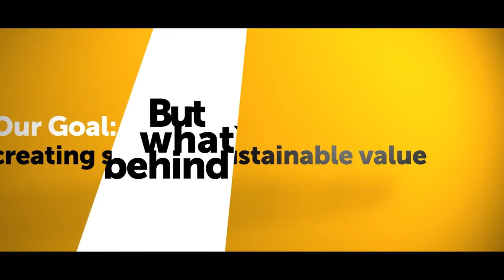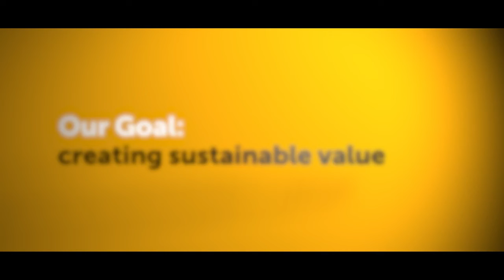Jungheinrich Strategy 2025+: "Creating sustainable value" (Episode 2)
With our Group Strategy 2025+, we, the Jungheinrich AG, have committed ourselves to creating sustainable value – for our customers, our employees, our shareholders and business partners as well as for society at large. Taking all of this into consideration, our aim is to reconcile economic, ecological and social developments and to place the needs of all stakeholders at the core of our activities. In this regard, we have committed to using resources efficiently.

We are guided by three convictions:

Episode 1. Creating sustainable value: Sustainable behaviour and economic success are inextricably linked. But what is behind it?

Episode 2. Creating sustainable value: Our range of services satisfies high economic, ecological and social standards. But what is behind it?

Episode 3. Creating sustainable value: Responsibility and reliability are the foundation of our cooperation. But what is behind it?